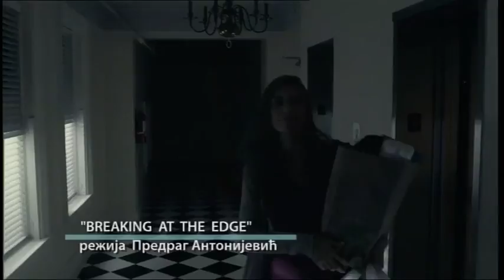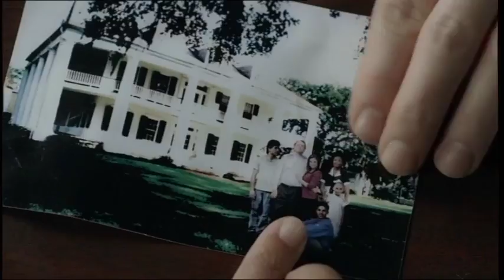SRBIJA NA VEZI: Predrag Gaga ANTONIJEVIĆ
Režirao je filmove "O pokojniku sve najlepše", "Mala" i "Spasitelj", a gledaoce u Srbiji i rasejanju oduševio zapletom u seriji "Ubice mog oca" čiju smo poslednju epizodu gledali u novogodišnjoj noći. Ipak, za sebe kaže da je bolji kuvar nego reditelj. Za Srbiju na vezi, iz Los Anđelesa govori reditelj Gaga Antonijević.

Debitovao je u 24-toj godini sa filmom "O pokojniku sve najlpše" i kao mlad reditelj imao priliku da radi sa doajenima srpskog i jugoslovenskog glumišta, Pavlom Vuisićem, Borom Todorovićem, Zvonkom Lepetićem, Petrom Kraljem... Usledili su film "Mala" i serija "Balkan Ekspres", ali Gaga odlučuje da upozna "filmski Mont Everest" i odlazi u Los Anđeles gde živi, sada već, 25 godina.
U svojoj kući u Los Anđelesu pričao nam je kako su izgledali počeci u Americi, zašto je naučio da kuva toliko dobro da mu je veća uvreda ako kažete da je loš kuvar, nego reditelj!
U "Srbiji na vezi" Gaga govori koliko u Holivudu ima prostora za glumce i reditelje iz Istočne Evrope, kako filmovi utiču na mišljenje publike, zašto su Amerikanci preispitivali scenario za film "Spasitelj", šta je naučio u Americi, kakav je odnos Srbije i rasejanja, zašto će ove godine ostati u Srbiji više od šest meseci, posle 25 godina...
Snimatelj u Los Anđelesu Dragan Rakonjac